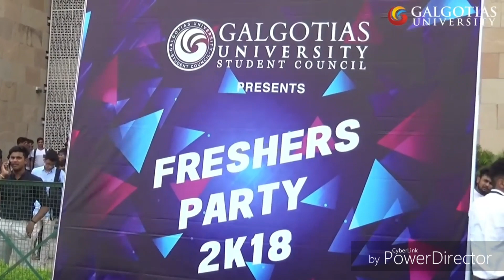GALGOTIAS UNIVERSITY FRESHERS PARTY 2018 FULL EPSODE GREATER NOIDA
Galgotias University Freshers Party